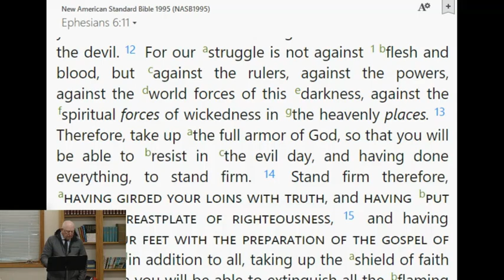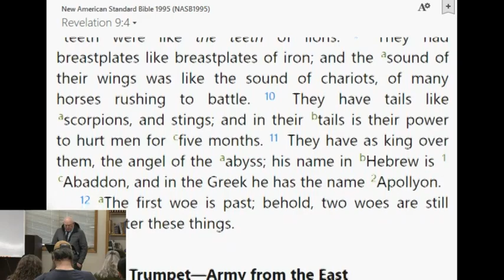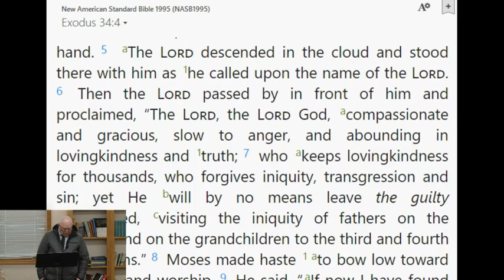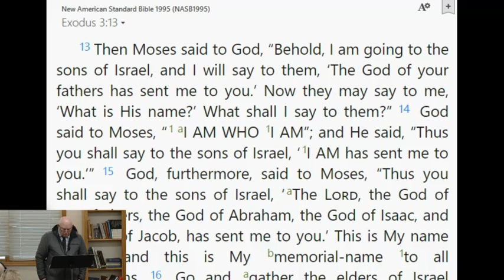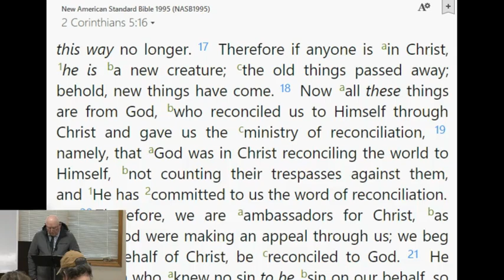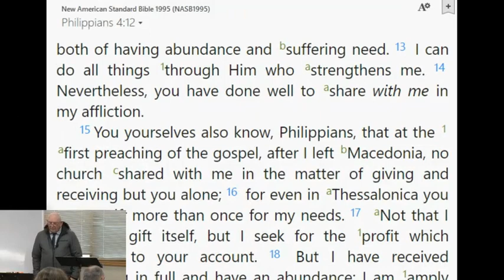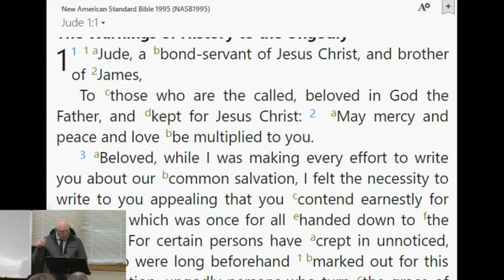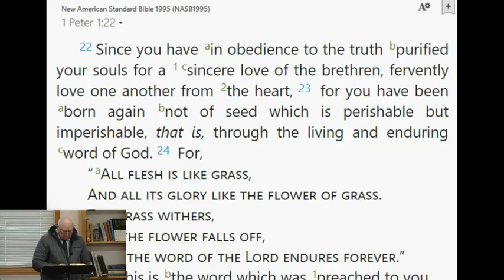Identity: Stand Firm in the Lord